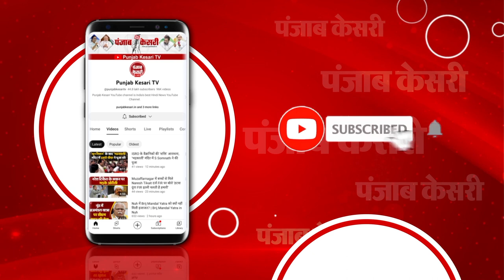World की सबसे Shortest कद की महिला ज्योति आम्गे ने डाला वोट 1st Phase Voting Lok Sabha Election